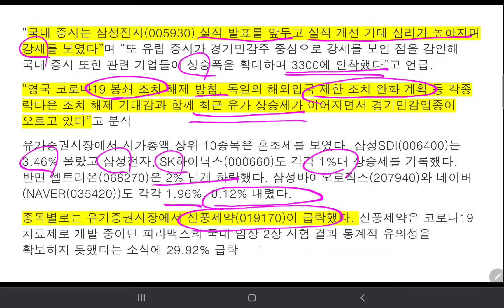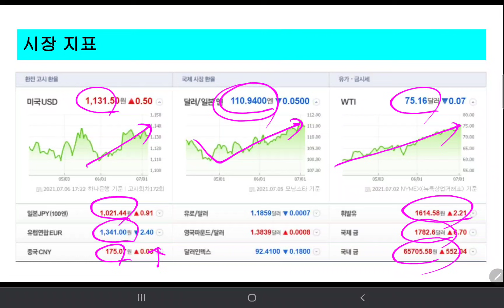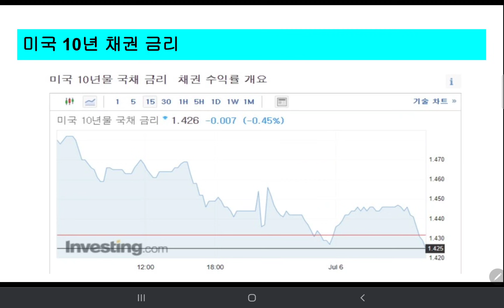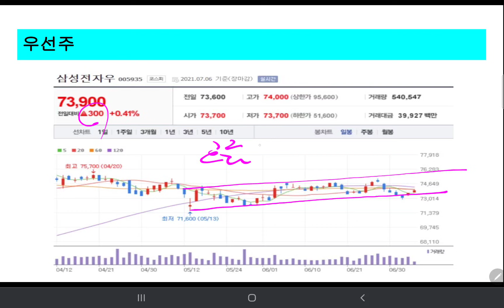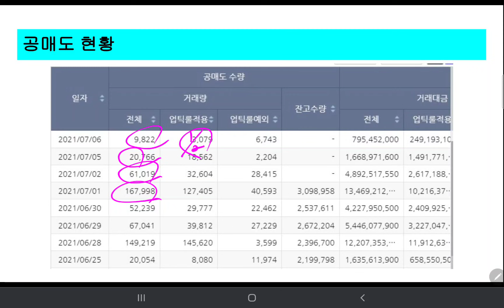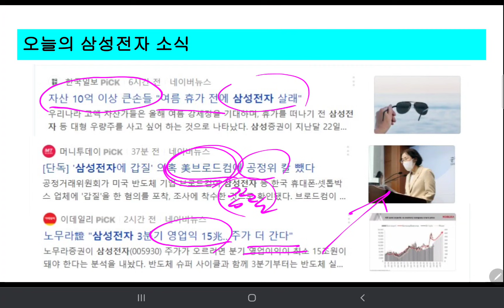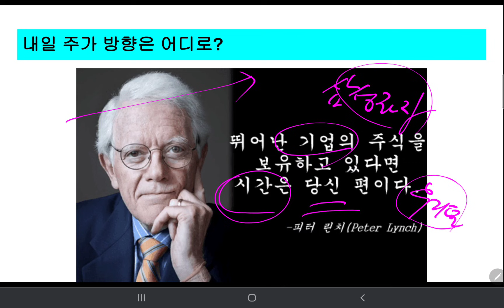삼성전자 삼성전자(우) 내일(7.7) 주가 전망 "역대급 최대실적예상! 주가도 상승할까?"